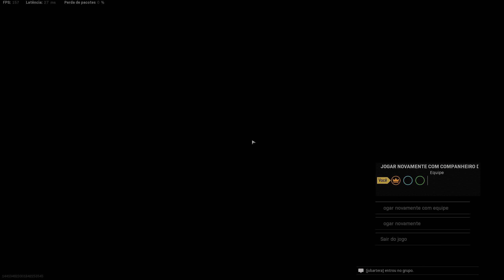TUDO que vai MUDAR na SEASON 2.5 do WARZONE/VANGUARD! (MUITAS NOVIDADES)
• Compre no Kabum (cupons: HAY21 ou 5HAY)

00:00 Introdução
01:28 Nova Arma e Operadores
03:25 Vanguard Multiplayer
06:47 Vanguard Zombies
07:39 Warzone Rebirth
14:12 Warzone Geral
16:52 Conclusões